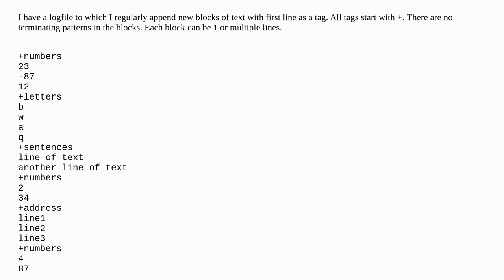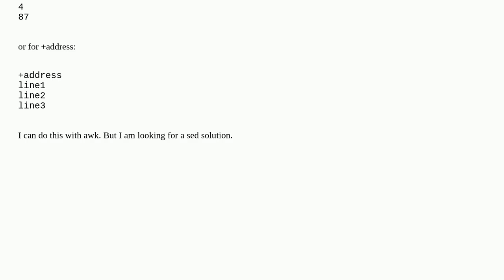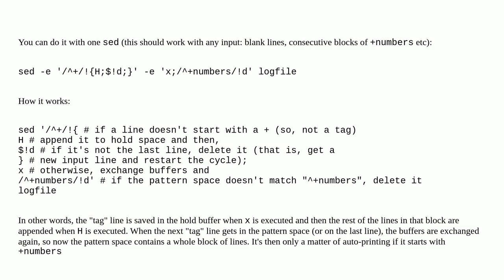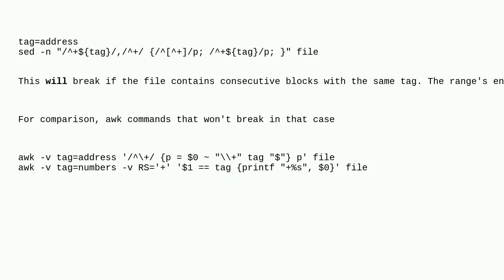Unix: how to print blocks of lines below a matched pattern using sed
how to print blocks of lines below a matched pattern using sed

A special thanks goes out to the community

  sed